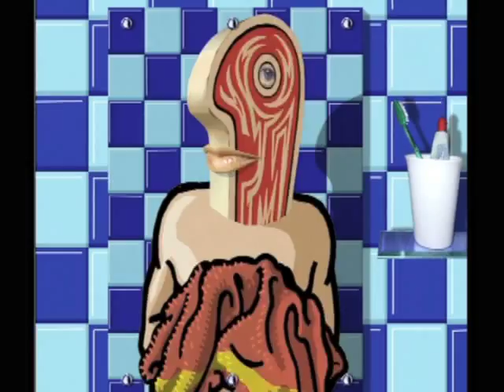Run Wrake - Public Meat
Its 18 years since a featureless Meathead first appeared, shivering on a pavement in "Jukebox". To mark this coming of age, here are some of their best bits...so far...